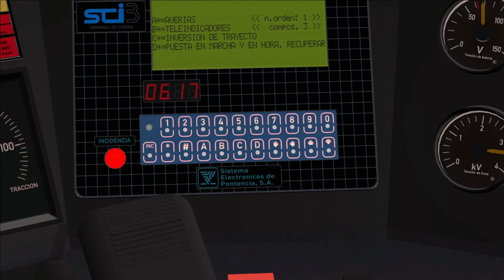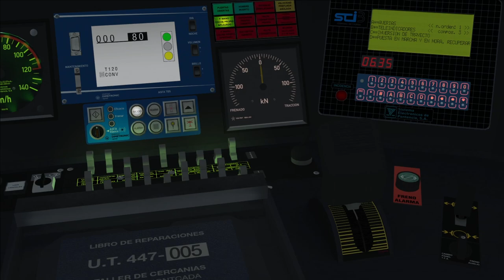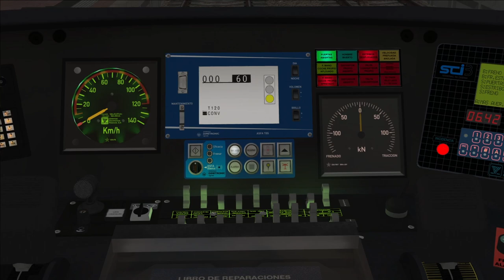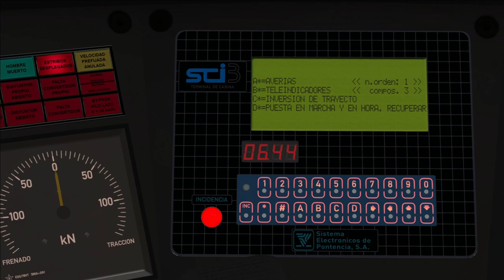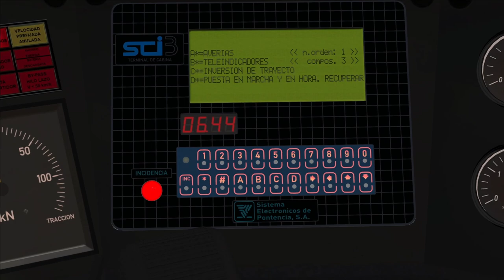R7 BARCELONA SANT ANDREU ARENAL - CERDANYOLA UNIVERSITAT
Bienvenidos nuevamente a mi canal de YouTube.

Primero de todo avisar que no conduzco yo, lo lleva un amigo mío que me ha hecho el favor de grabar el video. Es bastante novato con el tema del ASFA así que si veis algún que otro error a la hora de reconocer la señales no se lo tengáis en cuenta. (Algún que otro Rojo se ha saltado en el video).

En este caso conducirá una S/447 Desde Sant Andreu Arenal hasta Cerdanyola.

¡Disfrutar del video!